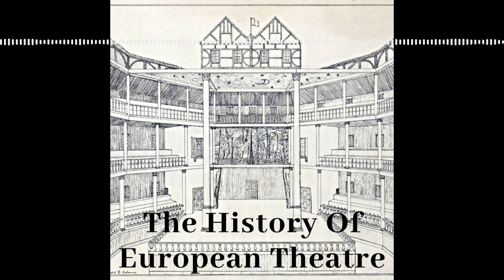4.5 La Pellegrina: Comedy for a Royal Renaissance Wedding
The story of 'La Pellegrina (The Female Pilgrim), its production at the wedding of Grand Duke Fernando and Christina of Lorraine in 1589 and how it is representative of Italian Renaissance Comedy.